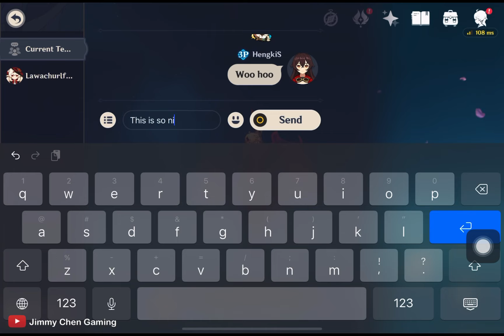Hold up, I thought I had already hidden my identity, lol.